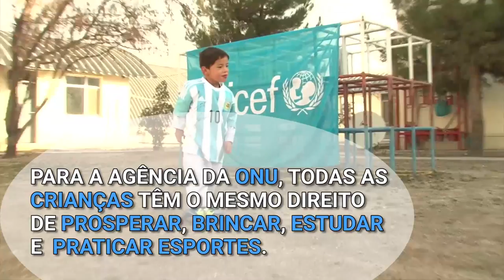Murtaza Ahmadi, o maior fã de todos os tempos de Leo Messi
O UNICEF lançou recentemente um apelo humanitário de quase 3 bilhões de dólares para chegar a 43 milhões de crianças em emergências humanitárias em todo o mundo.

São crianças como o afegão Murtaza Ahmadi, um grande fã do jogador e embaixador da Boa Vontade da agência da ONU, Leo Messi. Saiba neste vídeo como ele conseguiu uma camisa do craque argentino.